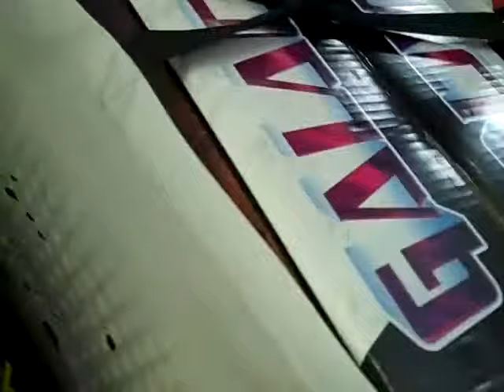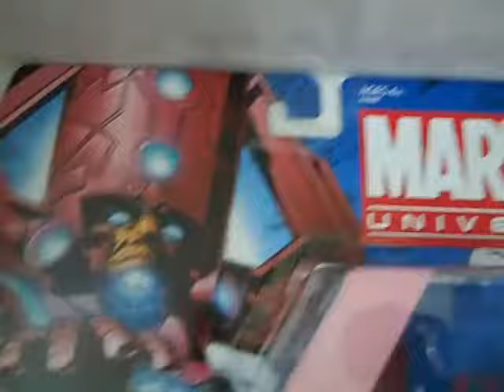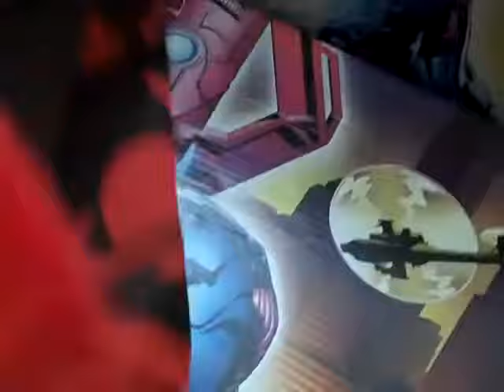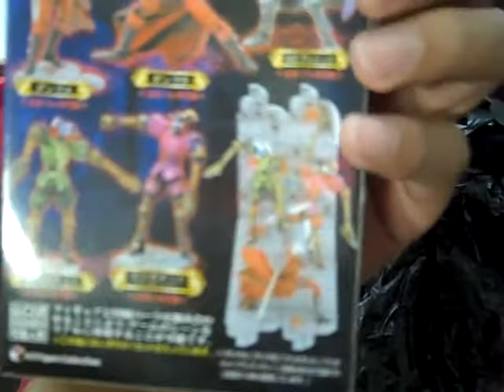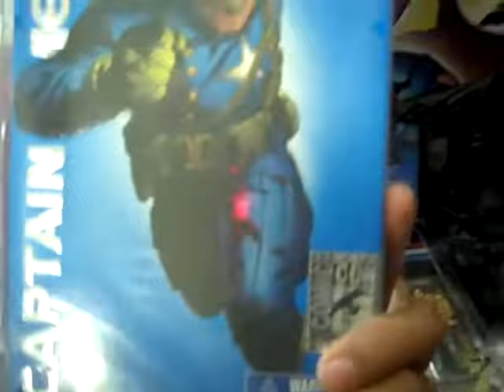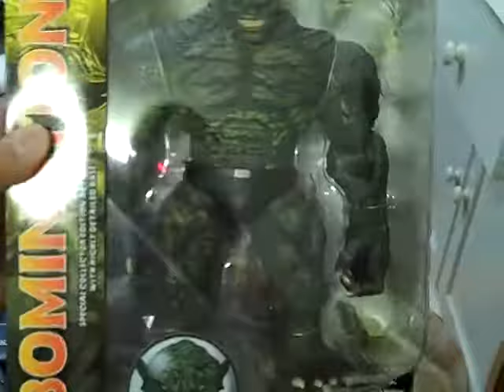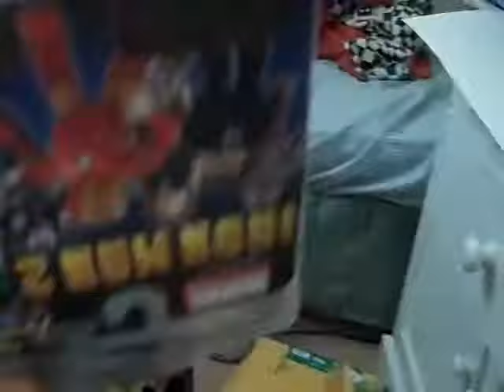SDCC 2010 Holla Da DAY! 7 22 10